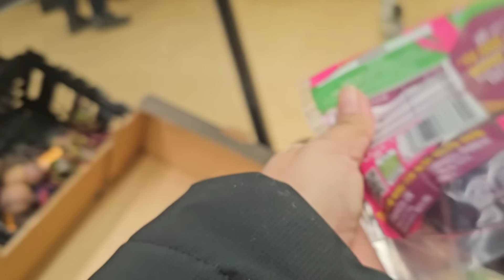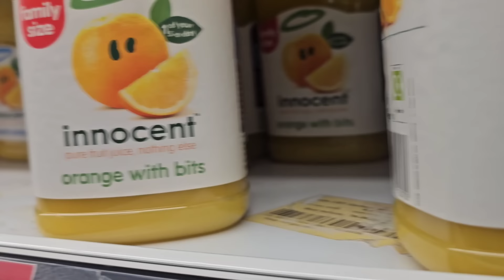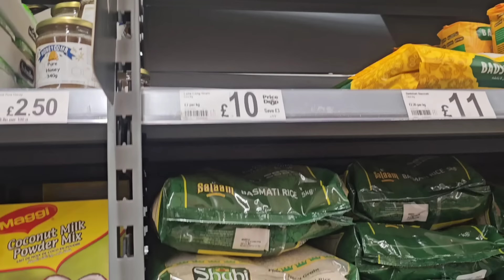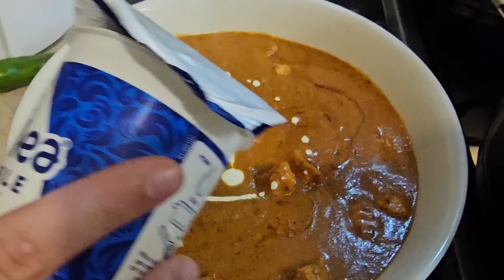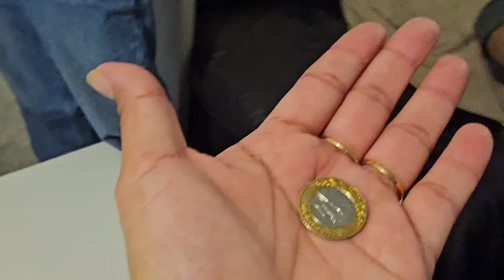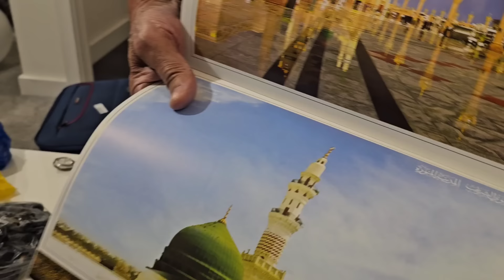Abu G Khair Se Ummrah SE Aa Gai Wapis | Sab K Liya Aai Gifts | Aap Haath Nahi Dhoteen? | hinaz.g